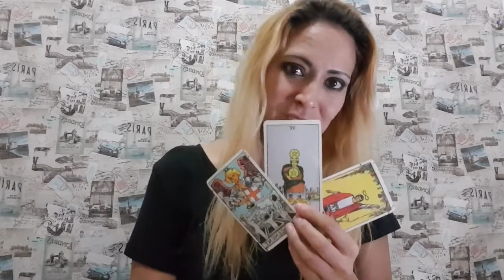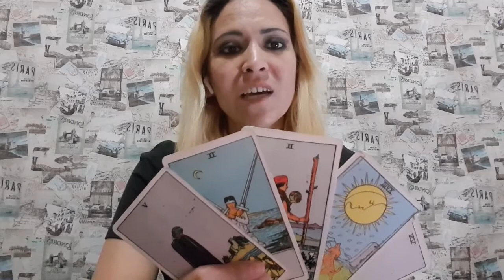Horóscopos - Predicción semanal del 6 al 12 Abril 2020 - Capricornio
Mi libro

Bendiciones

Sat Nam

Namasté